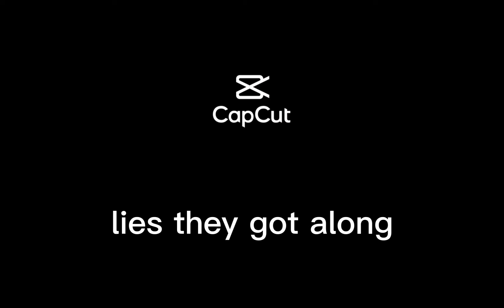Kim and mark try to get along